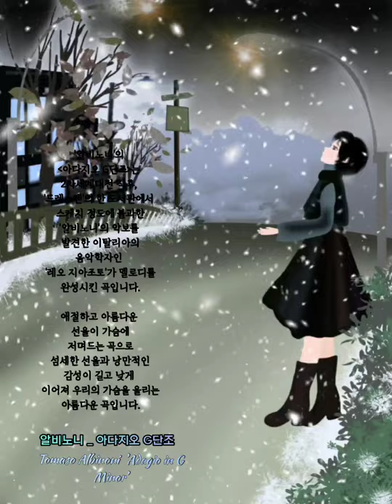☃ [겨울감성음악] 알비노니'의 아다지오 G단조 (Tomaso Albinoni 의 'Adagio in G Minor')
겨울 감성 음악

🪴알비노니 _ 아다지오 G단조
Tomaso Albinoni  'Adagio in G Minor'

2차세계대전 직후,
'드레스덴'의 한 도서관에서
스케치 정도에 불과한 '알비노니'의 악보를
발견한 이탈리아의 음악학자인
'레오 지아조토'가 멜로디를 완성시킨 곡입니다.

애절하고 아름다운
선율이 가슴에 저며드는 곡으로
섬세한 선율과 낭만적인 감성이 길고 낮게
이어져 우리의 가슴을 울리는 아름다운 곡입니다.

김민기 의 "Adagio In G min"